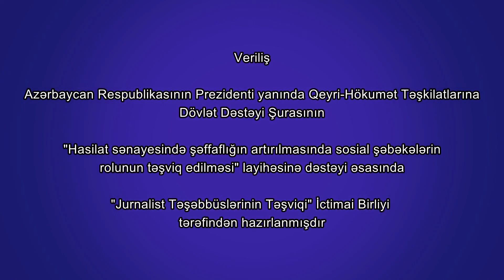Hasilat sənayesində şəffaflıq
"İqtisadi forum". 01 avqust 2018. Mövzu: Hasilat sənayesində şəffaflıq. İştirakçılar: Sabit Bağırov (Sahibkarlığa və Bazar İqtisadiyatının İnkişafına Yardım Fondunun rəhbəri) və Azər Mehtiyev ("İqtisad Təşəbbüslərə Yardım" İctimai Birliyinin rəhbəri). Aparıcı: Ruslan Xəlilov ("Jurnalist Təşəbbüslərinin Təşviqi" İctimai Birliyinin rəhbəri).
Veriliş Azərbaycan Respublikasının Prezidenti yanında Qeyri-Hökumət Təşkilatlarına Dövlət Dəstəyi Şurasının “Hasilat sənayesində şəffaflığın artırılmasında sosial medianın rolu” layihəsinə dəstəyi əsasında "Jurnalist Təşəbbüslərinin Təşviqi" İctimai Birliyi tərəfindən hazırlanmışdır.